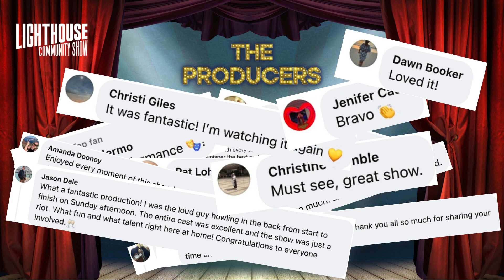The Producers Patron Comments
So what are people saying about our 2024 Community Show, The Producers? "They've seen 💩, but NEVER like this!" Just kidding. They're raving about it and you will too! Come see our final week of performances beginning Thursday, April 25th to Sunday, April 28th. or call our friendly box office staff at . We guarantee you'll leave asking yourself how something so offensive could be so outrageously funny!